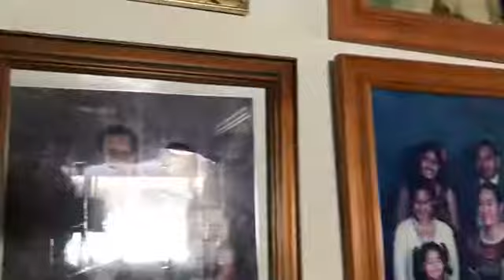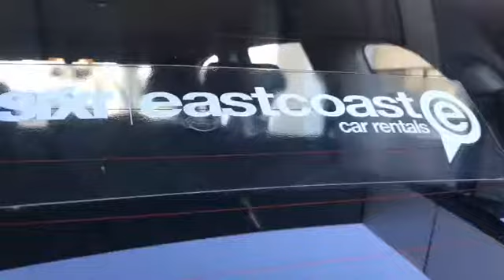Vlog 07: Day 6 in BNE - Last Day in Brisbane..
05•08•19
Lashes done by mylklash at 7am, Brunch w/ the Faresa’s at birds and bees cafe in Everton hill, park run to burn some energy. Leaving is never fun, but was extremely grateful to have had time with my family.